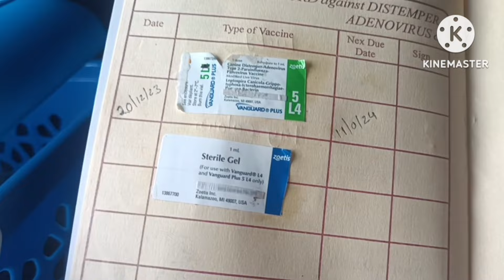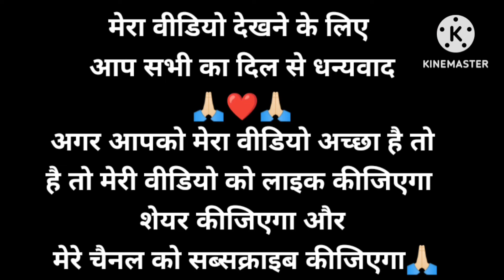(Vlog # 01) इसको इतने दर्द में कभी नहीं देखा😔। Daily vlogs l couple vlogs।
Hello friends,
                     I Deepa Rawat welcome you to my               channel. I am a Uttarakhand vlogger.
I share my daily life on my channel. I share my life on a wheelchair.I need your support.

About video
In today's video, we are celebrating the new year in a different way. Today our small member of the family, Shihtzu, will be vaccinated. What should and should not be done with the puppy after vaccination.You will get its details in my video.

Vaccination of my puppy
deepa vlog
vaccination vlog
shihtzu monthly vaccination
playful shihtzu
what to do in a vaccination day
no food after vaccination
informative video about shihtz
puppy health update
My Shihtzu got vaccinated
What not to do right after vaccination of your puppy
what  to do after vaccine
what to not do right after vaccine
Vaccination Of Dogs
Dogs vaccination
Puppies Vaccinations
shih tzu vaccination
 shih tzu vaccination Hindi
New year
new years
love marriage couple  romance
love marriage couple vlogs hindi
pahadi love marriage couple
uttarakhand ke vlog
uttarakhand ke vlogger
uttarakhand ke video
uttarakhand ke log
cute couple vlogs
cute couple vlog deepa on wheels
cute couple video
cute couple
hindivlogs
Rawat Family vlogs
HindiVlogs
my dailybbusy routine
 indian housewife
indian mom
Daily Vlog
Daily vlogger
Daily vlogs India
Vlogging
Daily vlogs
Indian Vlogger
Uttarakhand Vlogger